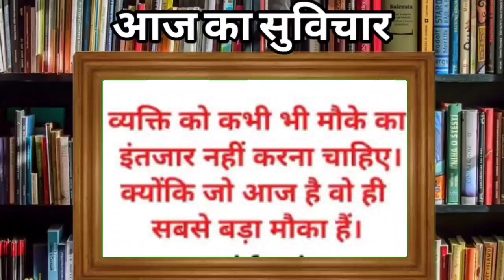🔴17 July 2023 Himachal Pradesh News Today | HP News | @DHP News hpnews himachalnews | HP News live